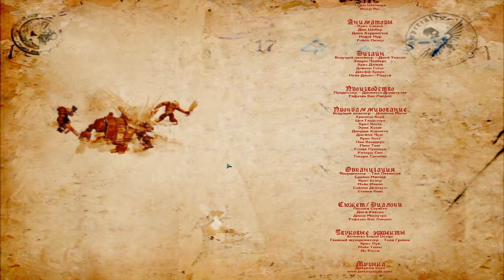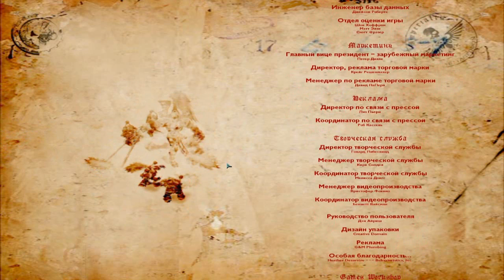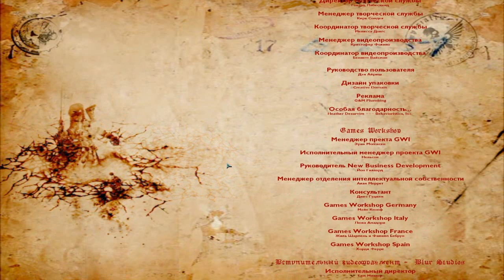Warhammer 40000: Dawn of War #10 [Тотальная война. Финал.]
Действие игры разворачивается во вселенной Warhammer 40.000, на планете Тартарус. По сюжету, главным врагом игрока изначально являются Орки, позже наступает понимание, что на самом деле во всем виновны Космодесантники Хаоса.